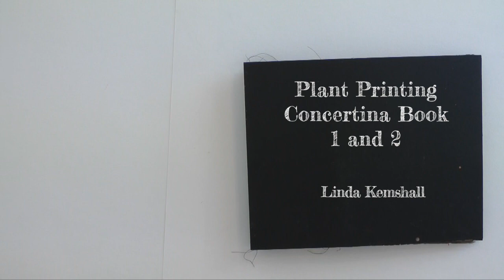Plant Printing Concertina Books Flip-Through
A flip-through video two concertina books made using plant printed pages. See how Linda’s worked into the plant prints with collage, drawing and painting.

Find out how to make your own plant prints and concertina books

DesignMatters Art & Craft School. We cover a wide range of subjects from art quilting, embroidery, dyeing, painting, sketchbook work and lots more. From the essential techniques you need as a beginner to advanced processes, we hope you'll find lots to inspire you.

DesignMatters started out as a mother and daughter team of Linda and Laura Kemshall teaching online courses. Over the span of almost 20 years, it has evolved into DesignMatters Art & Craft School offering a huge library of creative workshops and inspirational information to help you develop your own skills as an artist and maker. We’ve recently added a third generation to the team, in 2020 Amelie has joined us to co-host the Creative Kids Classroom.